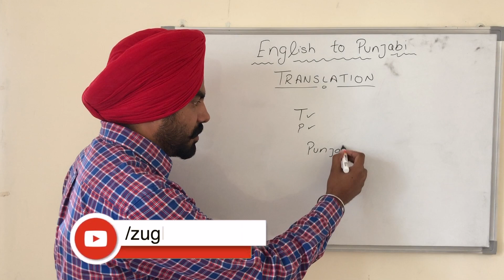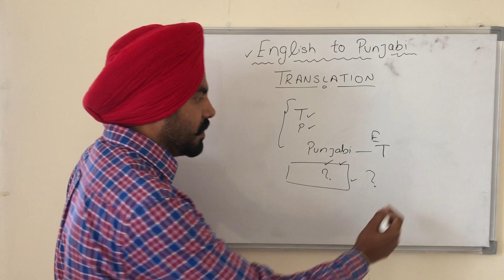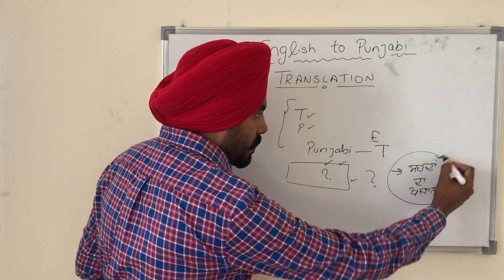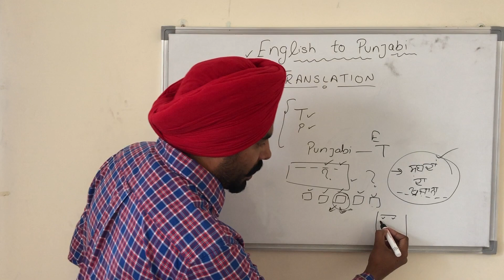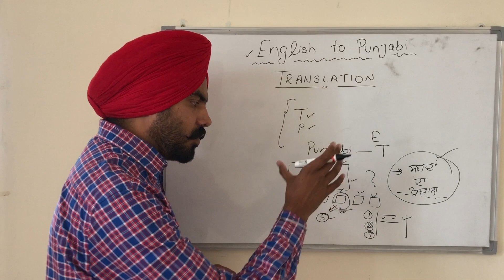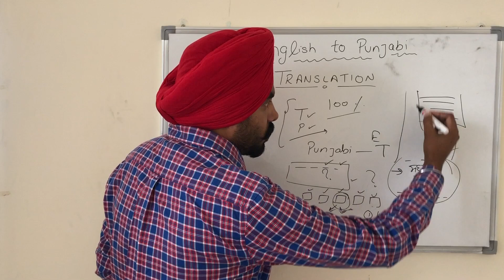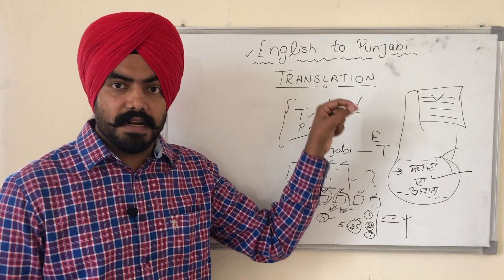English to punjabi translation | How to translate English sentences to punjabi